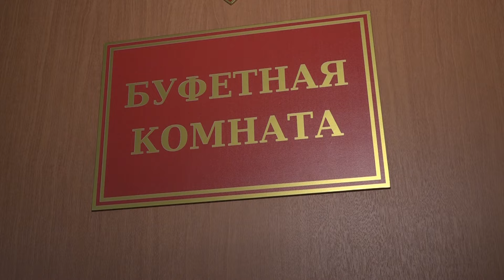Сильные духом (13.02.2023)